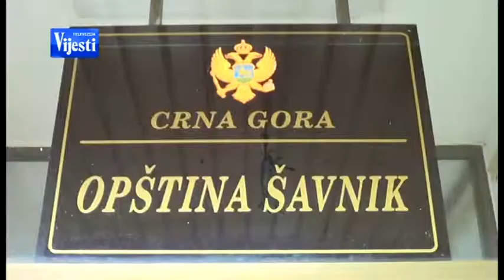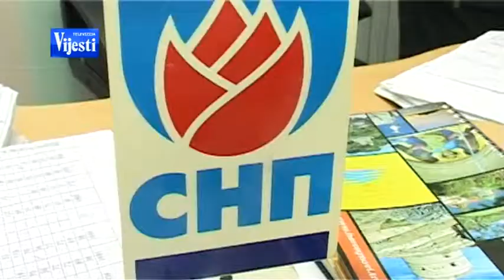140526 MALI SJEVER